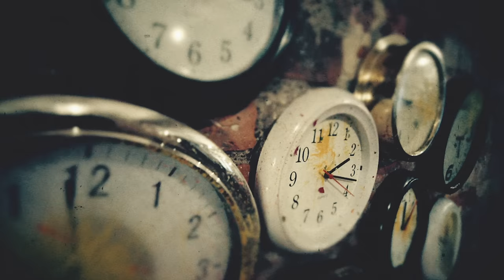Sunflower Bean - "Wall Watcher" (Official Music Video)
Sunflower Bean's "Wall Watcher" music video from the album Human Ceremony.